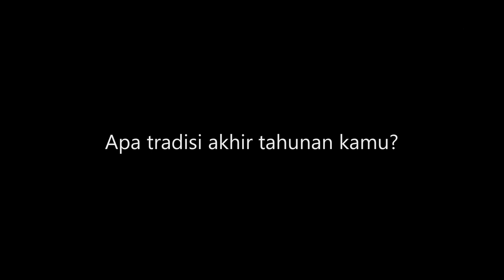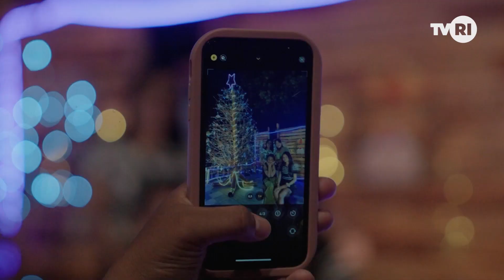2023 Penuh Kenangan | Amazing Indonesia Nusa Tenggara Timur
Tahun 2023 akhirnya menemui hari ke tiga ratus enam puluh lima-nya. Tidak terasa banyak hal yang telah terjadi di sepanjang tahun ini. Dan seperti sudah menjadi tradisi umum, akhir tahun selalu dirayakan dengan meriah meskipun dengan cara yang berbeda-beda untuk setiap orang.

Yuk intip aktivitas apa aja yang menjadi tradisi akhir tahunan yang penuh dengan kenangan dan harapan.